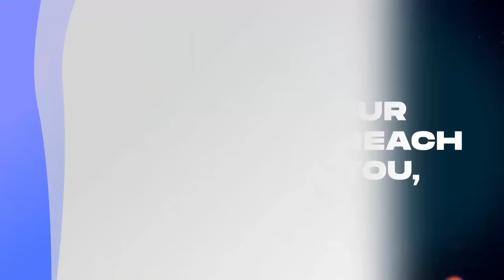SPIRITUAL VISIONS OF GHANA BY DZATA BA | REVELATIONS WITH MAAME GRACE